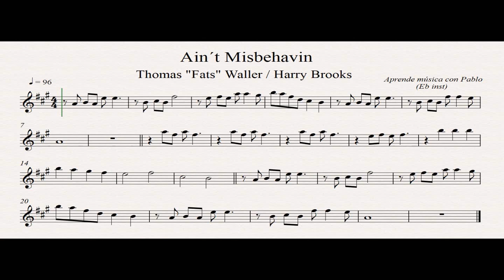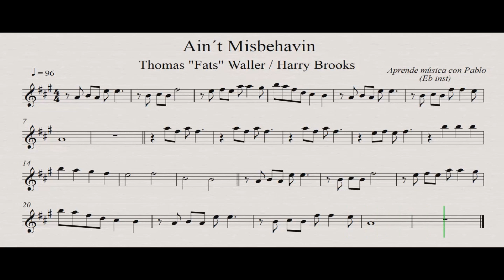AIN´T MISBEHAVIN: Eb Inst (saxo alto, saxo barítono...) (partitura con playback)